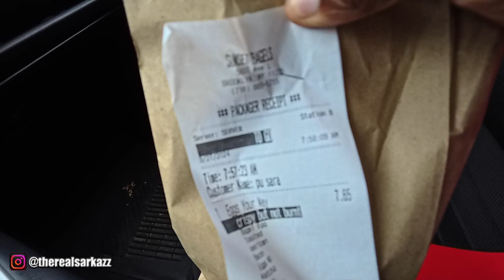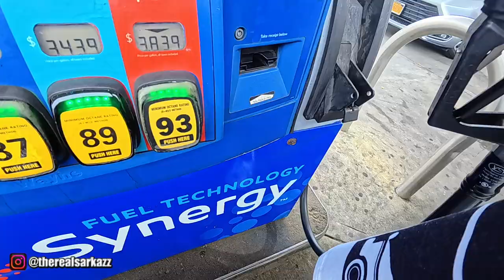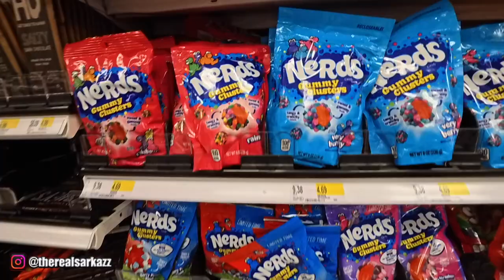TARGET SHOPPING SPREE 🛒 + RIDING THROUGH NYC TRAFFIC 🚴‍♂️ + EPIC SMOOTHIE BREAKFAST 🥤 | CRAZY DAY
sarkazz vlogs NYC In today’s vlog, we’re kicking things off with an epic Target shopping spree! 🛒 From must-have finds to random splurges, you won’t believe what I picked up. Afterward, I’m navigating the busy streets of NYC on my bike 🚴‍♂️—traffic jams and all! And of course, no day is complete without a delicious smoothie for breakfast 🥤. Come along for the ride as I take you through a crazy, fun-filled day in the city!